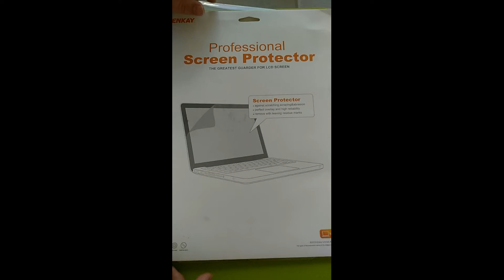ENKAY Transparent PET Ultra thin Screen Protective Film 2PCS 1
GearBest